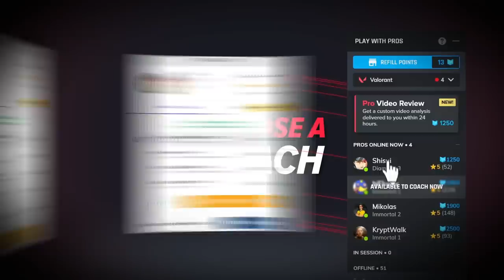WORST Matchups In Smash Ultimate